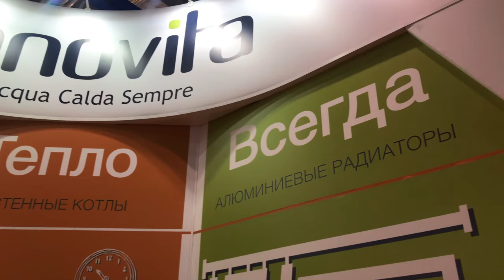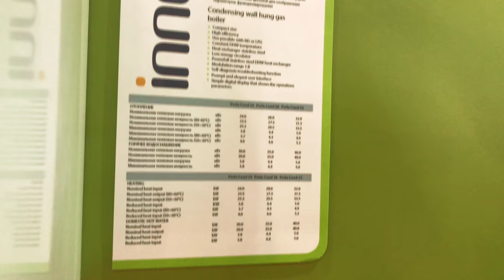Aquatherm Moscow 2018. Выпуск №18 INNOVITA